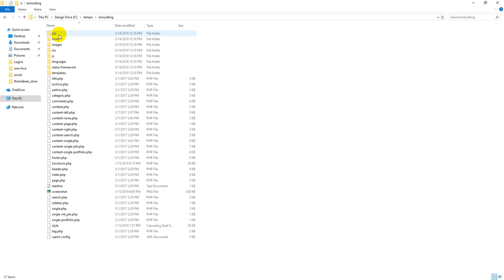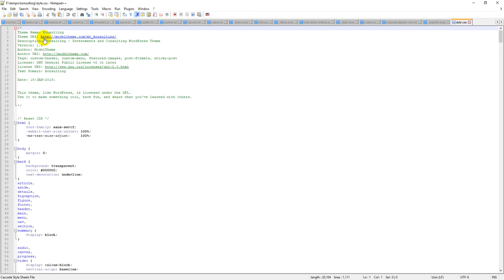How To Fix the theme is missing "style.css" Stylesheet Error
on how to fix theme is missing style.css stylesheet error while uploading WordPress themes.

This video is blog post tutorial made by themebeez. Log on to below web address to lean more about style.css missing error